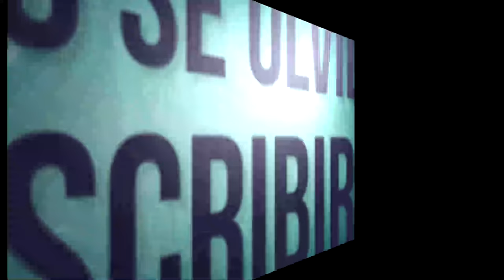MOD Vehicle Controller GTA 5 PC Luces, motores, puertas, Velocidad De Crucero. ETC